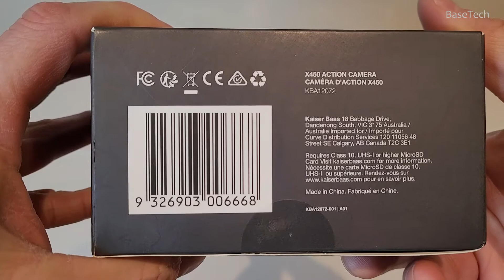Kaiser Baas X450 4K Action Camera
Here's a video of unboxing a Kaiser Baas X450 4K Action Camera, ASMR.

The X450 features multiple options for shooting video up to 4K video at 30FPS, 14MP image quality, in-built Gyro Stabilization 2-inch touch screen, Waterproof Case up to 40m, Time Lapse, Slow Motion, Noise Reduction and a 160° field of view.
With 4K 30FPS (Ultra HD) for the highest resolution footage or 1080p 60FPS and 720p 120FPS with slow-motion, you have all the options you need to create incredible videos.
Use the KB Capture App to control your Action Camera and review footage.
Made for the outdoor adventurer that deserves the best, the incredible clarity will make you feel like you are back there again.

Starting a new YouTube channel or just want more analytics?